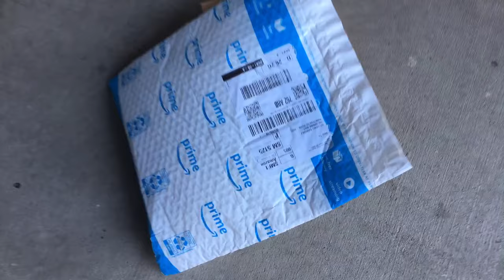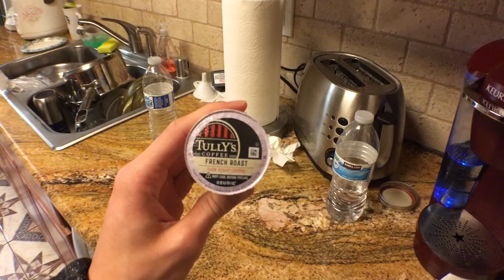IS THAT JENNA MARBLES ?!? | Tony Sanchez Vlog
Not actually Jenna Marbles, but my friend Laurie has some similar mannerisms and sounds a lot like her at times. This video is for entertainment and comedy. Enjoy :)